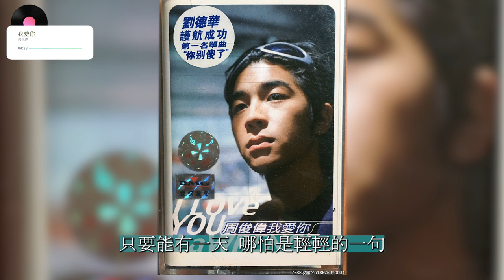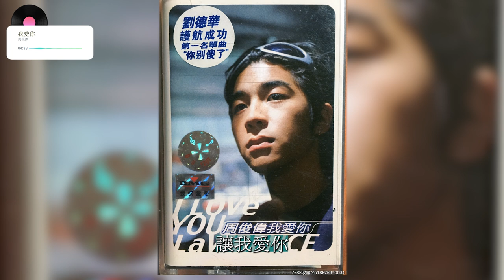周俊偉 Lawrence - 我愛你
作詞：陳富榮/李安修     作曲：陳富榮

我也不知 這是怎麽一回事
我的情緒 為什麽 忽高又忽低
從來不在意命運 如何的詭異
直到有你 出現在我生命

就像飄在天空 那一顆流星
靜靜等待 千萬年一次的約定
從來不計較結局 短暫放光明
一聲招喚 我會向你飛去

等一句 我愛你 我愛你 我愛你
是我無能為力去抵擋莫名的咒語
只要能有一天 哪怕是輕輕的一句
苦也願意 傻也願意 都可以

如果愛情 是在找一份美麗
我會用盡 我一生一世的力氣
只是不安定的你 不承諾你的心
我會一直 在這裏等著你

苦也願意 傻也願意 讓我愛你